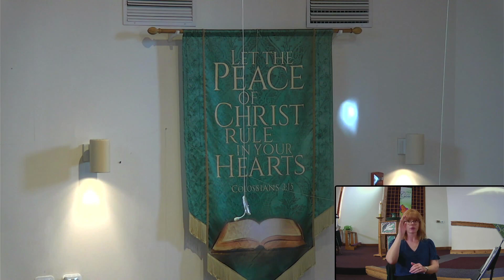Technology and Medicine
1 Peter 1:3-9
Science and Faith